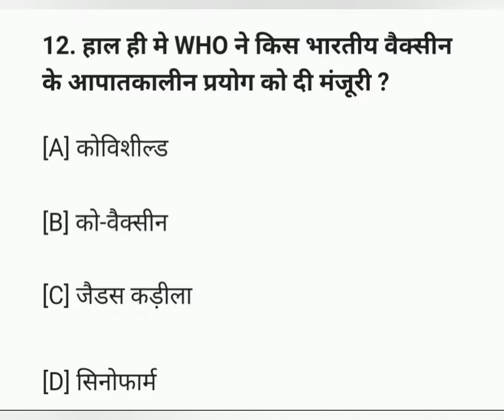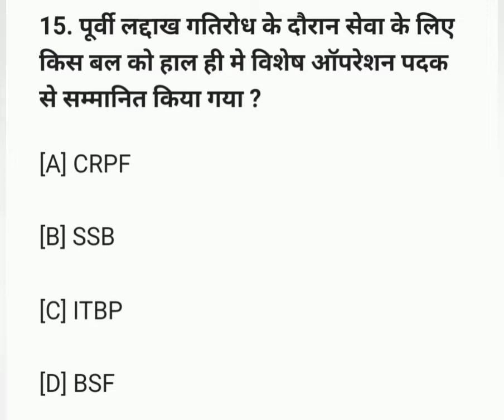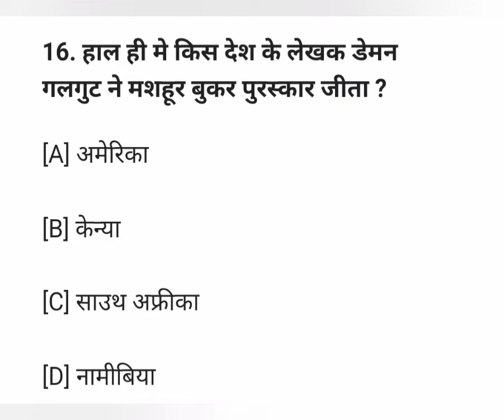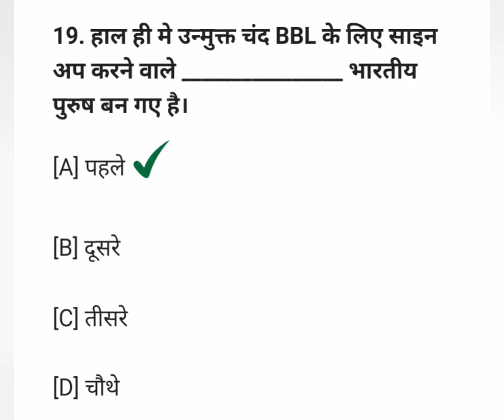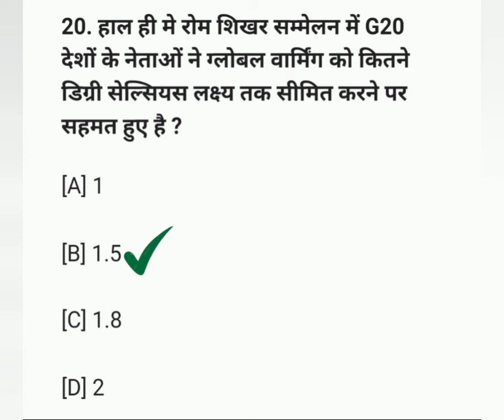करंट अफेयर्स 2021 part-2 1 नवम्बर से 6 नवम्बर तक सभी सवाल daly crunt affirs ||today crrunt affirs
आज में लेकर आया हुआ करंट अफेयर्स के 1 नवम्बर से 6 नवम्बर तक के सवाल पार्ट -2 तो देर। ना करे और वीडियो को जरूर देखे 👇👇👇👇👇

today_crunt affirs